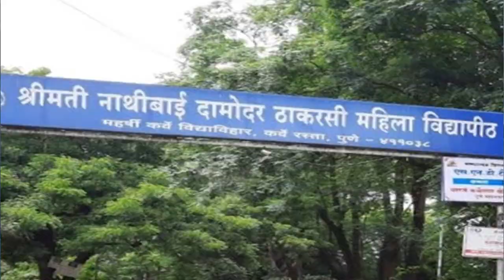Maharshi Dhondo Keshav Karve / Motivational People/ Story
This video is about the man who's dedication towards his dream changed the life of millions of Indian women.

Bavli Radha is a collection of Hindi poetry and prose, inspired by people around all of us and written by Anuradha Chandak. You can also listen to heartwarming stories edited and narrated by Anuradha, written by some very famous and some not so famous writers all around the world.  Anuradha is also trying to share untold stories of people around her because she strongly believes that stories make us stronger, wiser and sensible. Listening to stories is a beautiful way to learn from others' life experiences without making any effort. If you have a story, you can mail her, and she will be happy to edit and narrate on her channel.

GENERE – motivational/ intellectual/ inspirational/ History